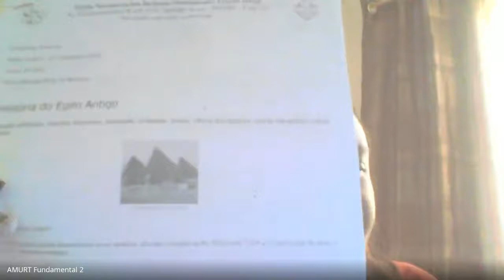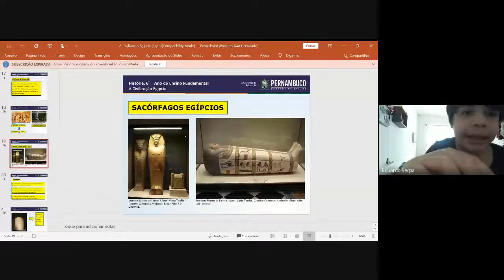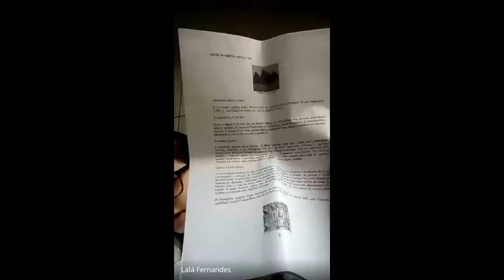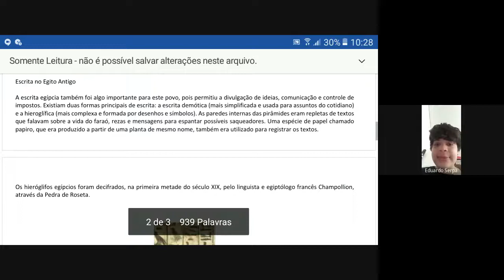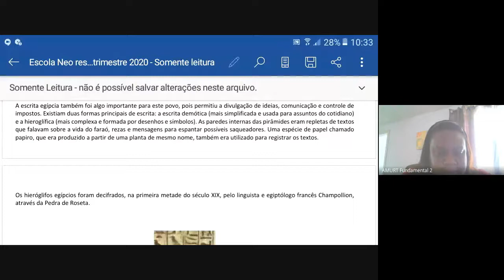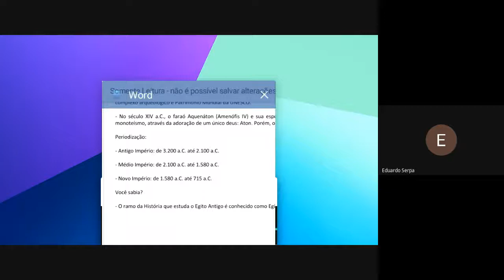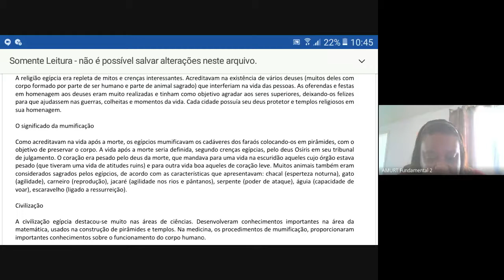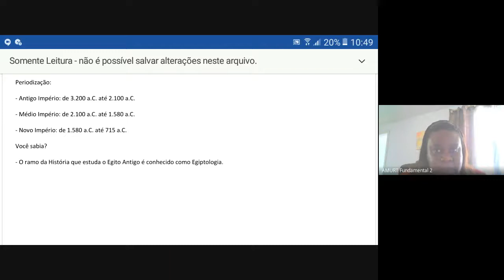ENH - Aula de História 6º ano dia 27/08/2020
Egito
Conclusão  do conteúdo. Religião e Arquitetura Egípcia